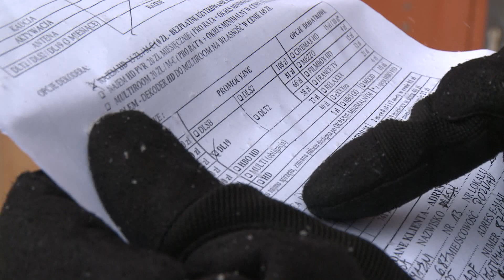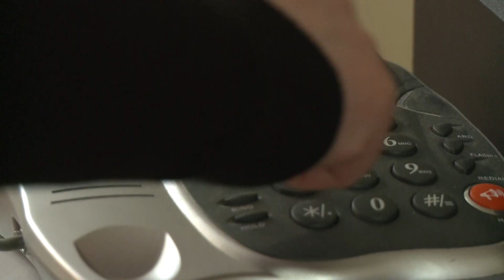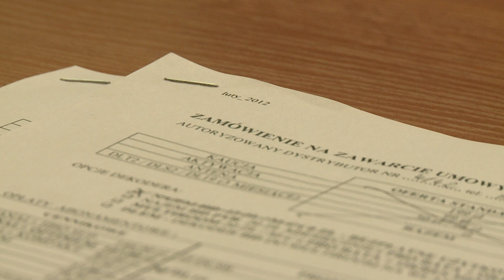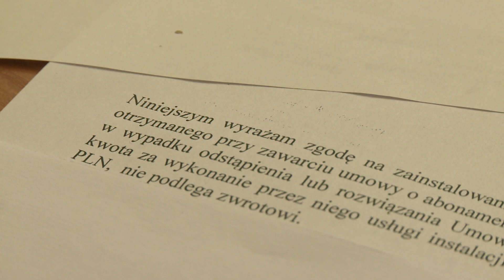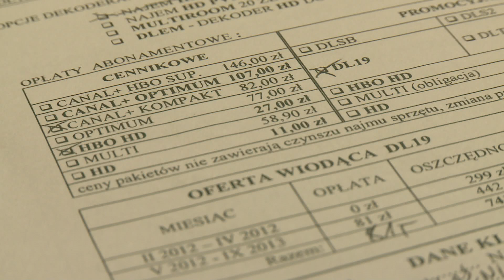Reportaż o akwizytorach satelitarnej tv cyfrowej na Winogradach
Reportaż o kontrowersyjnych akwizytorach próbujących sprzedawać usługi satelitarnej tv cyfrowej mieszkańcom Winograd.